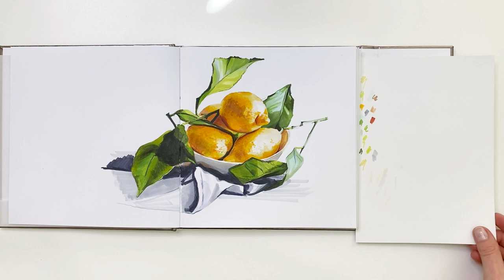Drawing Lemons with Markers Time-lapse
⚫️COPIC MARKERS
G000 Pale Green
G21 Lime Green
BV31 Pale Lavender
BV29 Slate
C3 Cool Gray No.3
C5 Cool Gray No.5
Y38 Honey
E33 Sand
E25 Caribe Cocoa
E09 Burnt Sienna
E30 30th Anniversary Set
YR30 30th Anniversary Set
BG99 Flagstone Blue
0 Colorless Blender

⚫️PROMARKER
Forest Green

Pale Citrus CG1 from Tints Illustrator Set
Dandelion CT4 from Design Graphic Set
Apple AG1 from Cityscape Classique Set
Lemon LY2 from Textile Classique Set

⚫️PENCILS
CARANd'ACHE Night Blue

⚫️MY FAVORITE MARKER PAPER
Copic Sketchbook Small
Copic Sketchbook Large
Strathmore Marker Paper
Canson the Wall Sketchbook

Strathmore Travel Journal
Uni Posca White Pen
Uni-Ball Signo Pen UM-153
Derwent Graphite Pencils